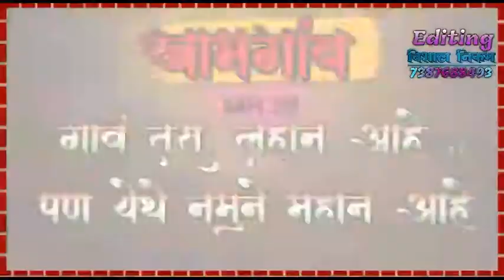Khamgaon shahar mh28 status video black screen😘😍